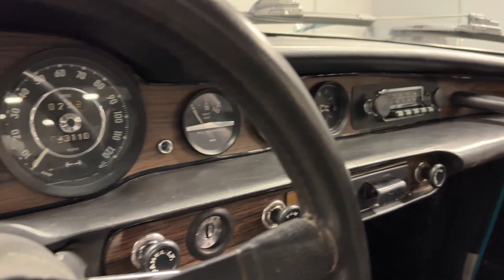1971 Volvo P1800E for sale | 7093-ATL